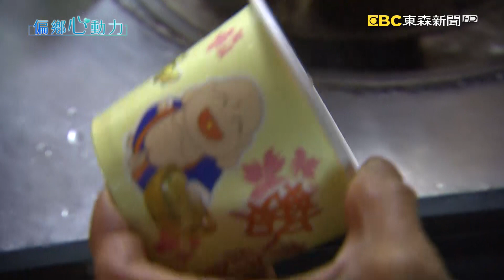做到不能動！ 拉糖煮麵茶的歐吉桑精神 part3 台灣1001個故事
台灣許多被視為夕陽產業的傳統工藝，到現在還能保留下來 ，靠的就是這群不退休的歐吉桑。如果您仔細觀察，那些年輕一輩覺得太勞累、太苦悶，工作環境太差的行業，站在第一線的，幾乎都是歐吉桑或歐巴桑，特別是偏遠鄉鎮。

店家資訊:
賴柚井白糖蔥工作室-淡水老街龍鬚糖
地址：新北市淡水區公明街29號
營業時間：星期一 ~ 五 14:00~19:00星期六、日 11:00~22:00

麵茶阿伯
地址:新北市三重區安慶街大智街口
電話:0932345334